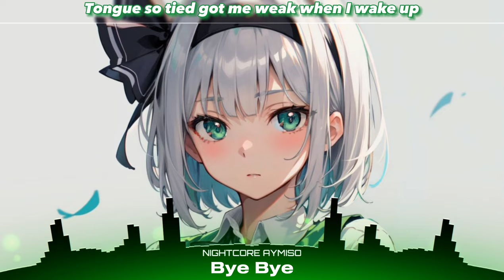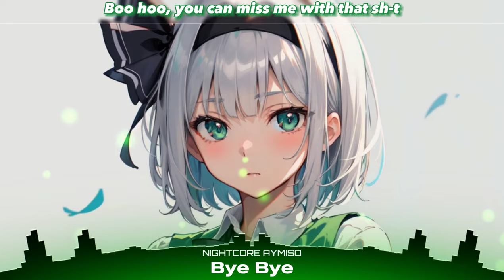Nightcore - Bye Bye (Lyrics)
Song: Andrah - bye bye